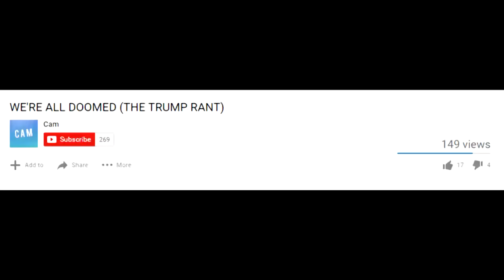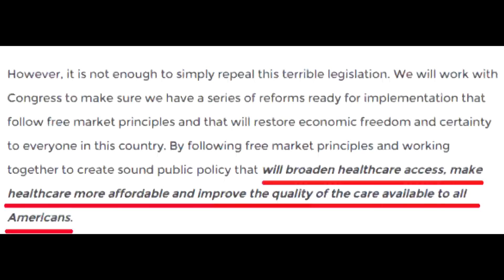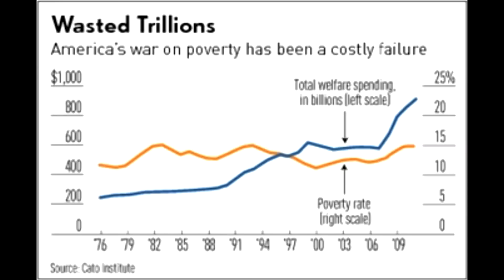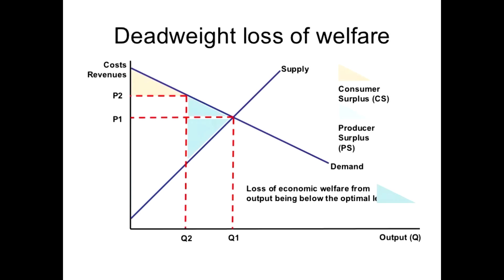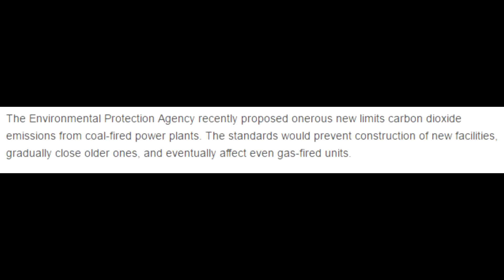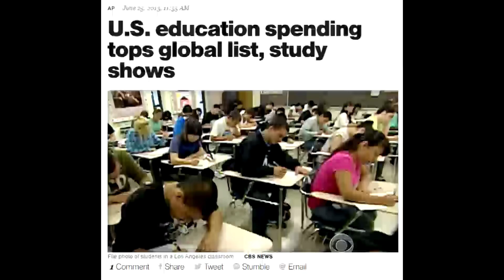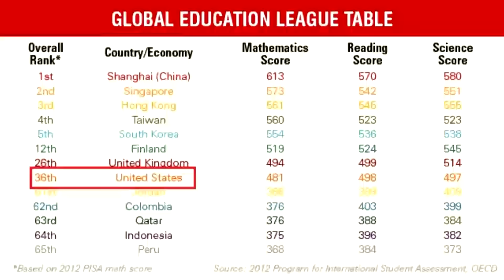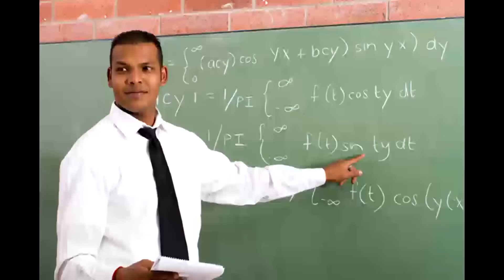Laci Green=liberal propaganda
Laci Green had a lot to say about the election of Donald Trump. However,  what she said lacked both factual basis and logic.

7:22 Correction: Washington Times, not Washington  Post

Credit:
Fox News
The Washington Times
Apple (diving video clip)
Skydance Productions
Nickelodeon